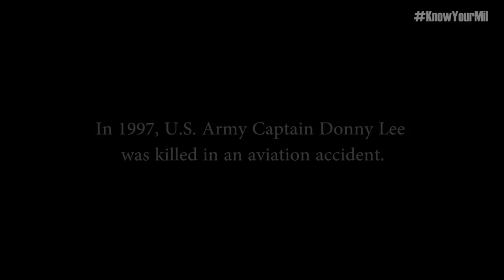Good Grief Camp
Military families don't have to grieve alone. The Tragedy Assistance Program for Survivors provides emotional support and resources to families in need.